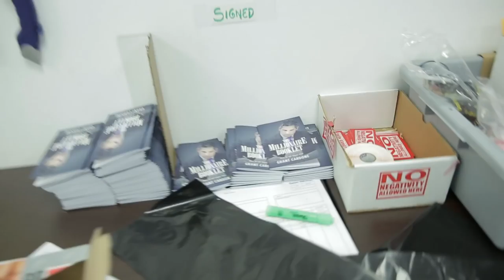Hurricane Matthew is Wiping Out my Office